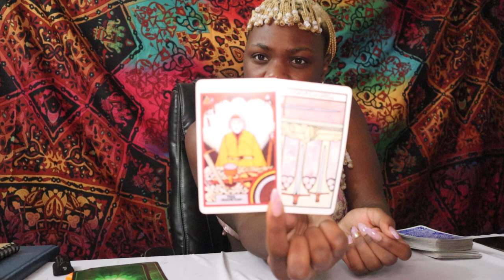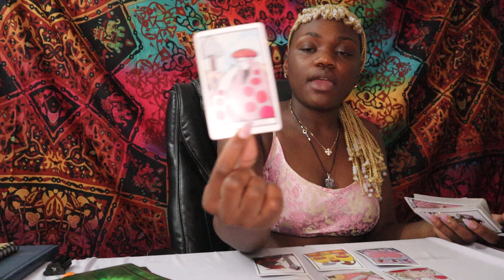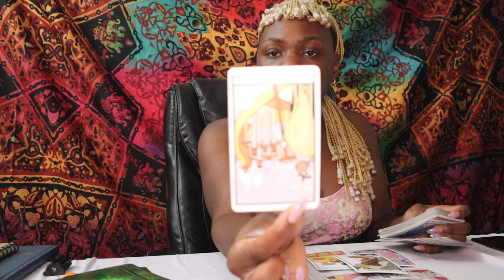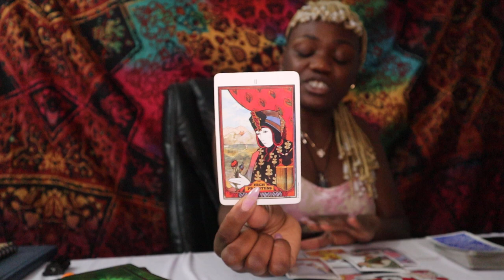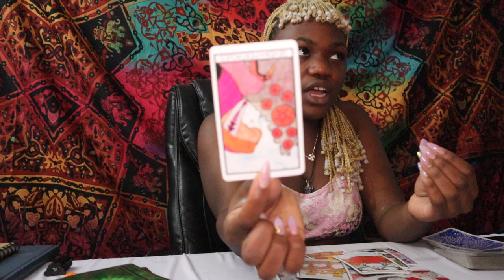♎️LIBRA- “GET OUTTA MY HEAD!”| Mid-April 2021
Messages for April 2021

Email for reading!